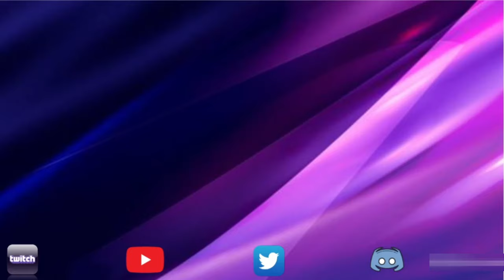Three Seven Star Basic Crystals | One Seven Star Reunion Crystal | Marvel Contest of Champions